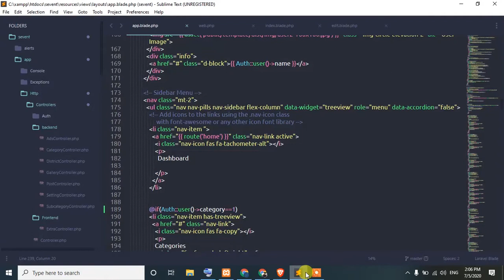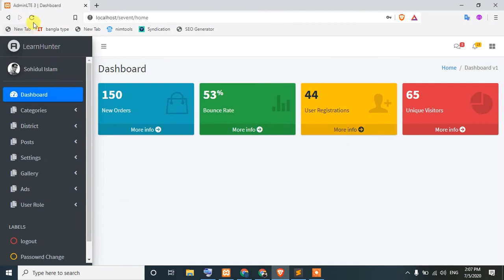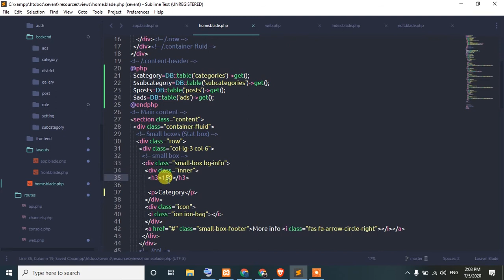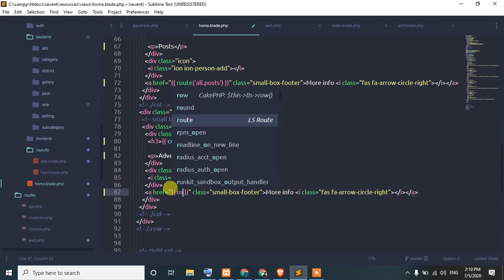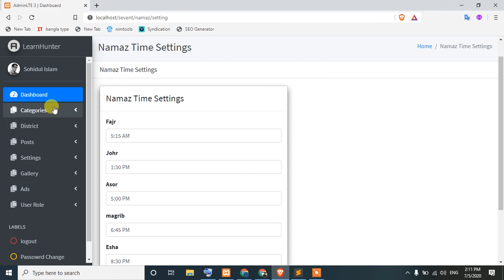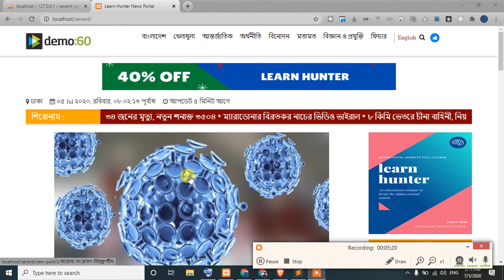42 Laravel news portal project | Admin Home Dynamic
Online newspaper website by PHP LARAVEL . laravel bangla. laravel newspaepr website bangla. Khoborer Website laravel php.Laravel bangla tutorial .laravel create a full project.NEWSPAPER WEBSITE STEP BY STEP.
The most extravagant laravel newsportal
why I [something out of the ordinary]. (i.e. Why I charge 10K a day)
Why you can't fix laravel newsportal
These are the 12 things (you have to look out for when buying) laravel newsportal
laravel newsportal (explained) in 15 minutes! [the trigger is the amount of time]
10 extremely useful tips to laravel newsportal
Worst mistakes people make when laravel newsportal
Beware of the laravel newsportal scam
Don't do laravel newsportal, until you do THIS!
5 laravel newsportal mistakes everybody makes!
Why you should X with laravel newsportal
12 things you must know about laravel newsportal
How to start laravel newsportal
10 stunning laravel newsportal
I spend 3 days studyin/grinding/in the attic/... for this (laravel newsportal)
laravel newsportal from beginner to expert (in 10 minutes)
The future of laravel newsportal, it's not what you think
Have you seen this/these laravel newsportal (channels/plants/accessoires/tools/...)
The power of laravel newsportal
laravel newsportal are freaking out
laravel news portal
laravel news portal tutorial
11 Most Common Mistakes In Online Newsportal (And How To Avoid Them)
Online Newsportal: Step By Step Guide
The Future Of Online Newsportal In 2020 (And Why You Should Pay Attention)
How To Do Online Newsportal? 22 Quality Hacks For Doing Online Newsportal
Best 9 Online Newsportal Strategies For 2020